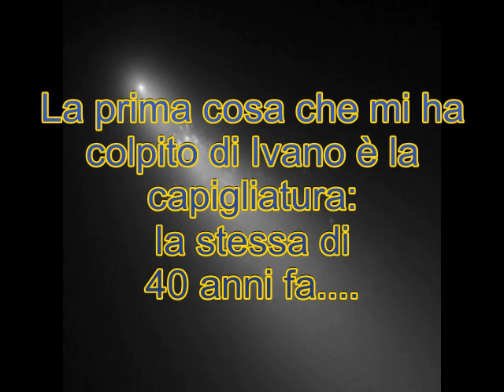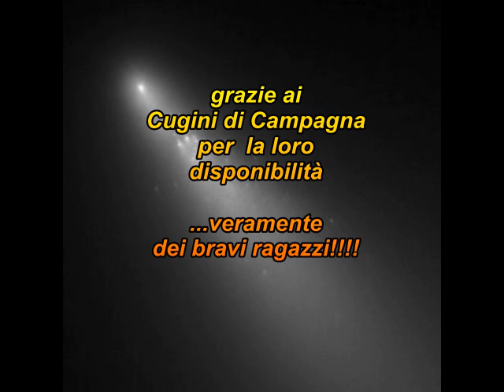Magnifico incontro Ivano dei CUGINI DI CAMPAGNA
I CUGINI DI CAMPAGNA ai microfoni di LUIGI MUSSARI dopo il concerto che si è tenuto a Catanzaro, in località Fondachello.